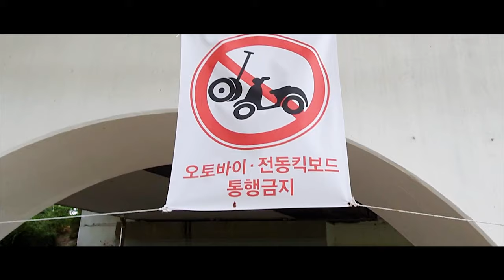[MV] 밴드 한량 Band Halyang - 자전거 Bicycle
밴드 한량의 두번째 싱글 "자전거"

자전거를 타고 달려봅니다.
적당한 날씨와 시간 안에서 적당한 속도로 달리다 보면 알맞은 것들이 남습니다.
불필요한 사람과 소음, 기분, 걱정, 기억 같은 것들을 지나가는 풍경으로 남겨두고 달려보면 별 것이라고 생각했던 것들은 별 것이 아니게 되고 별 것 아니라고 생각했던 것들은 별 것이 됩니다.

자전거를 타고 달리다 문득 느껴지는, 풍경 같던 삶에 노을빛이 드는 순간, 그 순간을 담아보았습니다.
-글 이진현

[credits]

밴드 한량
이동열 (guitar/vocal)
오태준 (drums)
이진현 (bass)

001 자전거
written and composed by 이동열
arranged by 밴드 한량
recorded by 이동열 @ label hoho

mixed by 노거현 @PoomNiPoomNi music room
mastered by 노거현 @PoomNiPoomNi music room